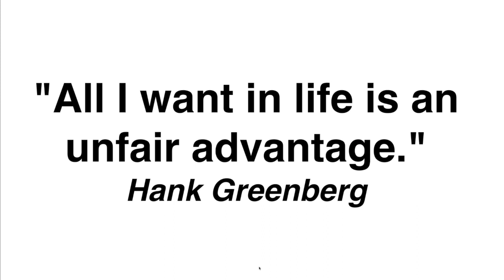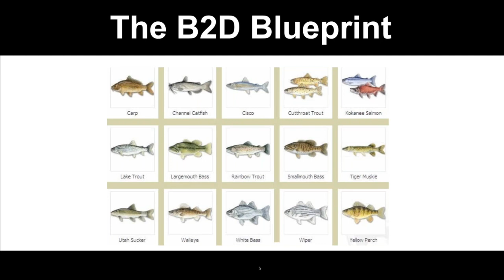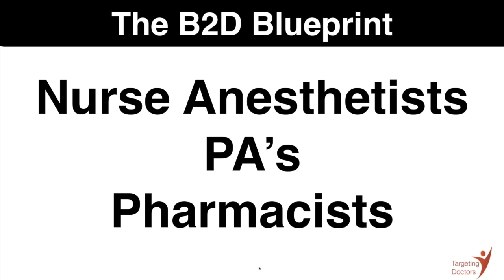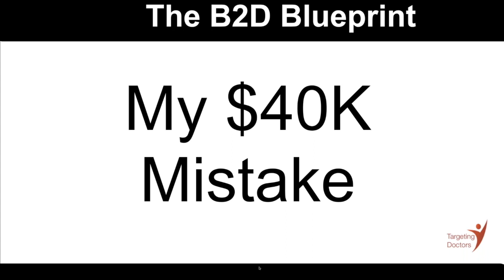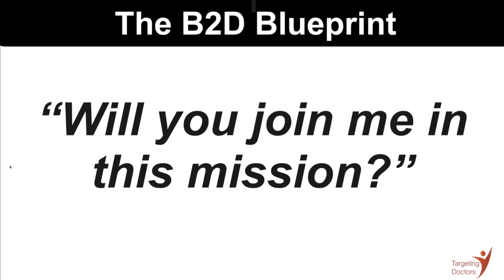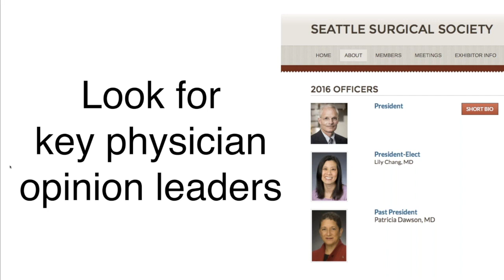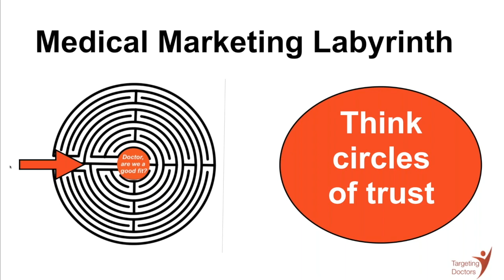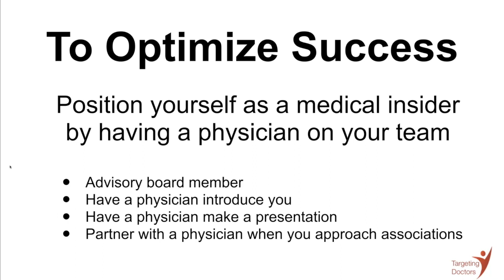How to Get Knee-to-Knee with Doctors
Would you like to work with ore doctors?  In this video, Dr. Vicki Rackner, Founder of targeting Doctors, offers strategies and tactics to help you engage doctors.